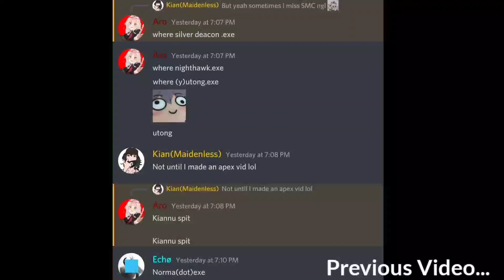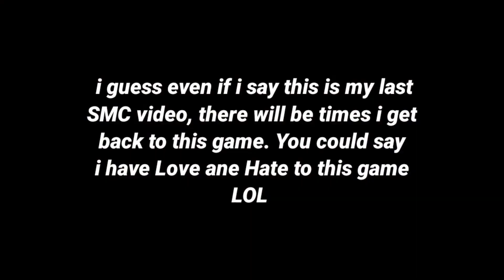Silver Deacon The Cwiminal of Heresy (Super Mecha Champions)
Well I guess I didn't expect myself to create another Super Market Champions game once again. now we have Silver Deacon the Young Friar of uh yeah I kinda forgot what kind of religion is that pfft.

anyway ofc do I have to say the line "set your volume to decent" again, well you already knew that, since I don't always guarantee your ears will live long to survive the earrapes.

anyway have a nice day, no SMC video plz